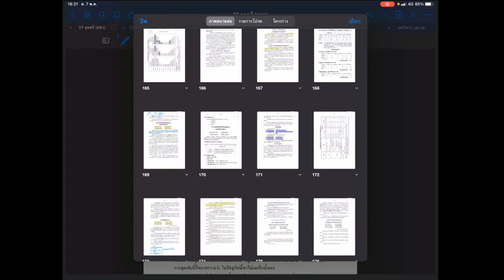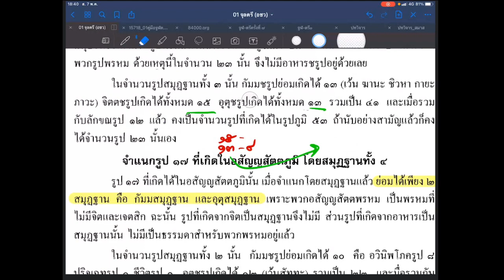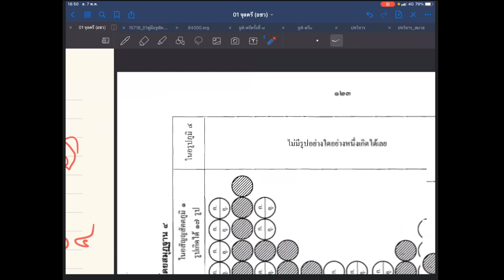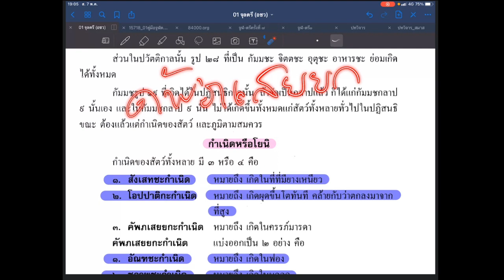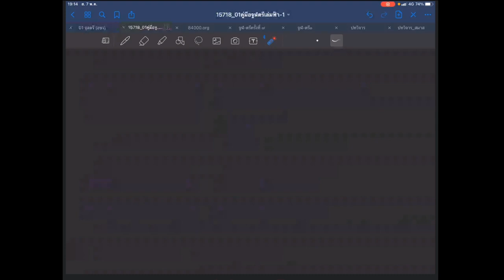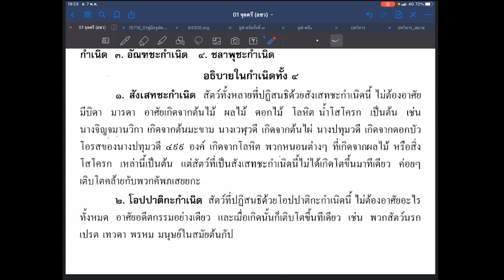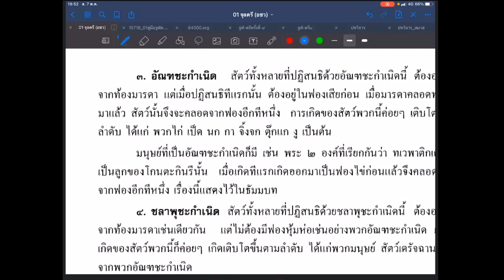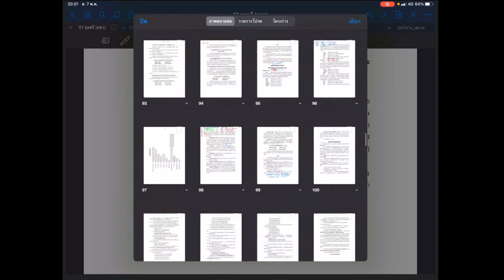031 "จูฬ-ตรี" ปริจเฉท ๖ "รูปปรมัตถ์ ตอน ๙"พระอาจารย์มหาศักดิ์ชัย ชยวุฑฺโฒ ป.ธ.๙ อภิธรรมบัณฑิต 070565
จำแนกรูป ๒๘ ที่เกิดได้และไม่ได้ใน ๓๑ ภพภูมิ
โดยสมุฏฐานทั้ง ๔ ใกล้จบปริจเฉท ๖ รูปปรมัตถ์
พระอาจารย์มหาศักดิ์ชัยชยวุฑโฒ ป.ธ.๙ ,
อภิธรรมบัณฑิต และ เตปิฎกสุเตสีบัณฑิต รุ่น ๕
สอนออนไลน์ วันเสาร์ที่ ๗ พฤษภาคม ๒๕๖๕
รับชมย้อนหลัง ทั้ง Playlist ตามลิ้งค์ด้านล่างนี้
และฟังต่อเนื่องไฟล์เสียงในระบบ SoundCloud

หนังสือเรียนและเอกสารประกอบการเรียน
ทุกท่านที่สนใจสามารถเปิดเข้าศึกษาได้
และจาก ลิ้งค์ด้านล่างนี้

ห้องเรียน "ชั้นจูฬอาภิธรรมิกะตรี"​
พระอาจารย์มหาศักดิ์ชัย ชยวุฑโฒ ป.ธ.๙ ,
เรียน​ทุก​วัน​ เสาร์​ และ วันอาทิตย์​ เวลา​ ๑๗.๐๐​ - ๑๙.๐๐ ​น.
กด​ลิงค์​เพื่อเข้าห้องเรียน​ ตามเวลาดังกล่าว